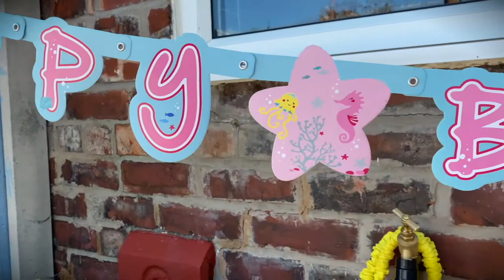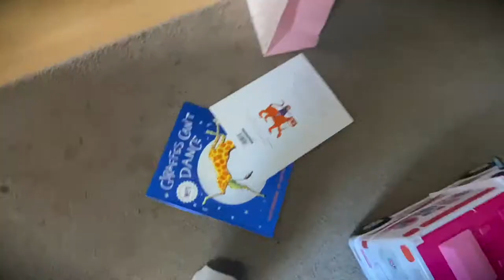Penny's 4th Birthday Weekend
Penny turns 4! We have birthday celebrations all weekend and socially distantly invite everyone over for cake and presents, water fights and to see penny open her Barbie camper van!

Read Family Adventures